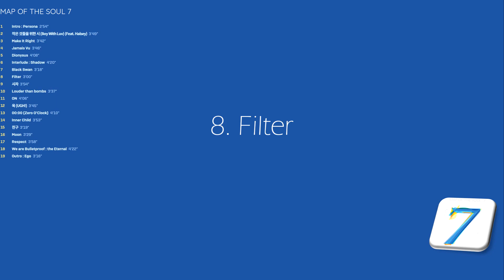BTS - Map of the soul:7 // 8. Filter (Eng/Greek subs)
Greek/Ελληνικά:
MaraKpopGreece
** Οι μεταφράσεις σε όλα τα βίντεο γίνονται από τα Αγγλικά, συγγνώμη για τυχόν λάθη.

Ενεργοποιήστε το κουμπί για τους υπότιτλους

Το τραγούδι ανήκει στους BTS και στην εταιρία Bighit Ent.